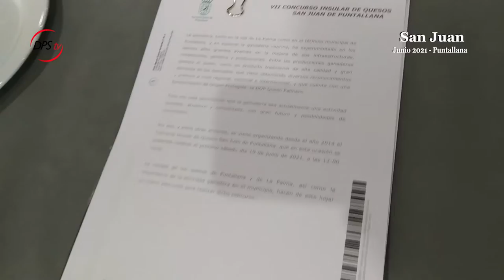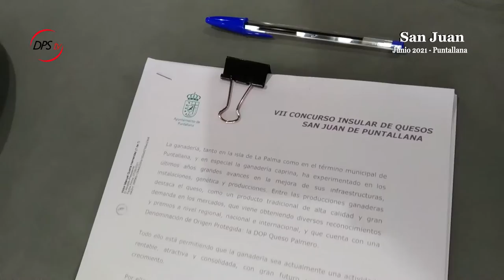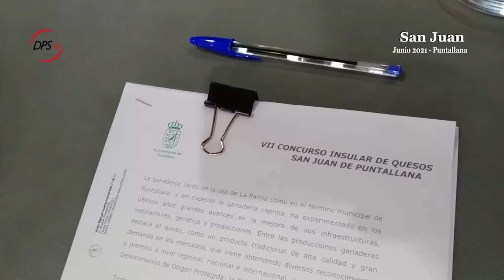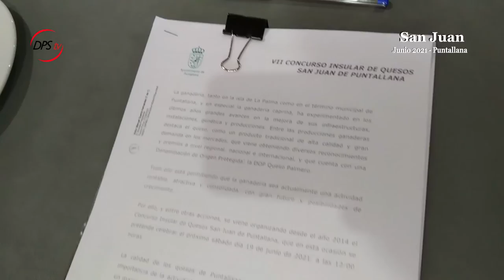REPORTAJE | VII CONCURSO INSULAR DE QUESOS | SANJUAN2021 PUNTALLANA - LA PALMA